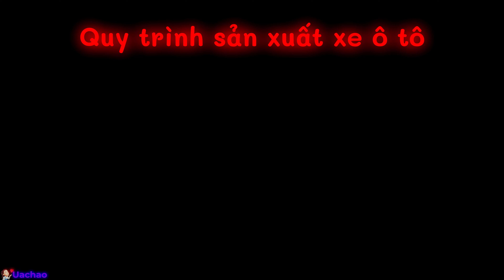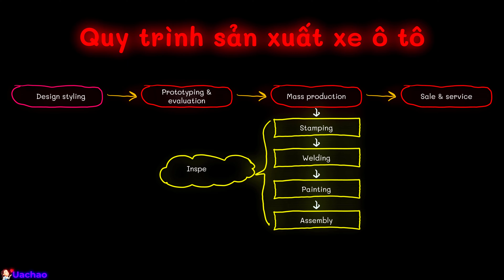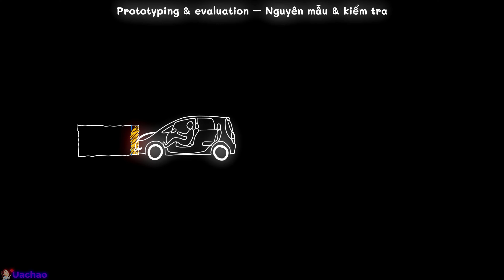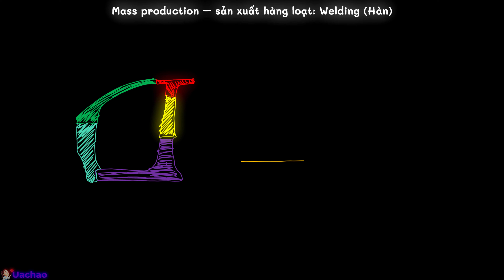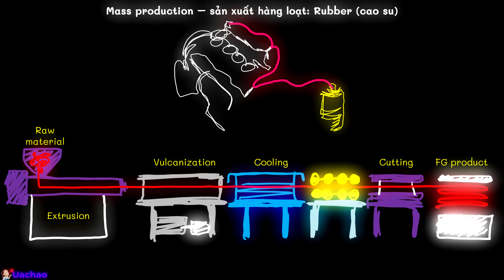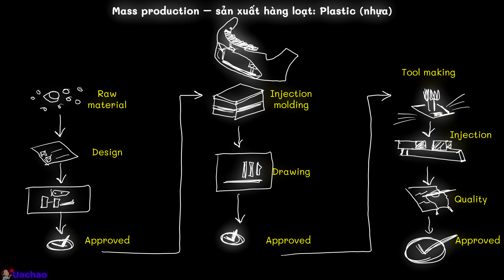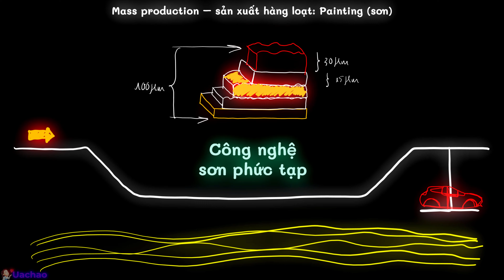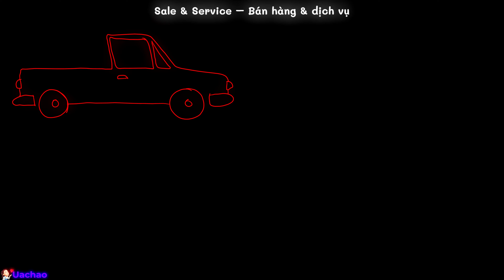Quy trình sản xuất xe ô tô, phân tích ngành sản xuất và lắp ráp ô tô